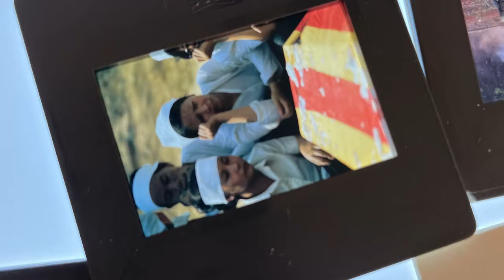Cambodge 1979 Je n'oublierai pas ces visages